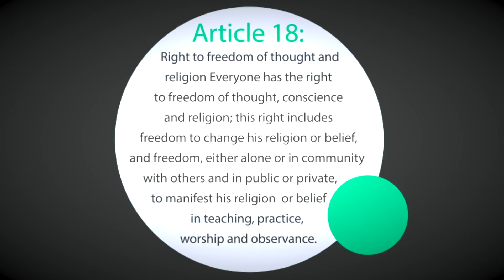Banned prayer in Al-Aqsa Mosque